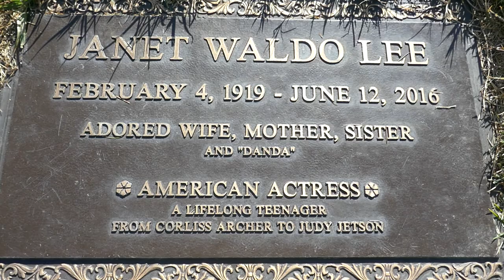Actress Janet Waldo Grave Forest Lawn Memorial Park Los Angeles California USA January 2021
Actress Janet Waldo Grave Forest Lawn Memorial Park Los Angeles California USA January 21, 2021. Janet Marie Waldo Lee was an American radio and voice actress. In animation, she voiced Judy Jetson, Nancy in Shazzan, Penelope Pitstop, Princess from Battle of the Planets, and Josie in Josie and the Pussycats. On radio, she voiced the title character in Meet Corliss Archer. Her Credits include: The Jetsons (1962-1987), The Perils of Penelope Pitstop, Josie & the Pussycats, Jetsons: The Movie, Wacky Races, Shazzan, Battle of the Planets, The Adventures of Ozzie and Harriet, Rockin with Judy Jetson, The Smurfs, The Man Called Flintstone, Yogi’s First Christmas, I Yabba Dana Do,  Once Upon A Forest, The Bandit Trail, Waterloo Bridge, Heidi’s Song, The Atom Ant/Secret Squirrel Show, Land of the Open Range, The Roman Holidays, Silver Stallion, The Abbott and Costello cartoon, Hollyrock-a-Bye Baby, The Star Maker, Tom Sawyer Detective, Alice in Wonderland, Precious Pupp, The Space Kidettes, Hanna Barbers’s 50th, Hong Kong Phooey, Persons in Hiding, What a Life, Yogi Bear’s All Star Comedy Christmas Caper, One Mans Law, Chattanooga Cats, the New Adventures of Superman, Yogi’s Treasure Hunt, The New Scooby Doo Adventures, Inch High Private Eye, The Funky Phantom, Alice Through the Looking Glass, Josie and the Pussycats, Wake Rattle and Roll, The New Adventures of Huckleberry Finn, The Adventures of the Little Prince, Laurel and Hardy, Jeannie, Tom & Jerry Kids, Fantastic Planet.